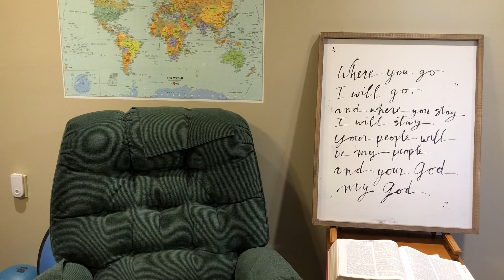Good Friday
A message for Good Friday 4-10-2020